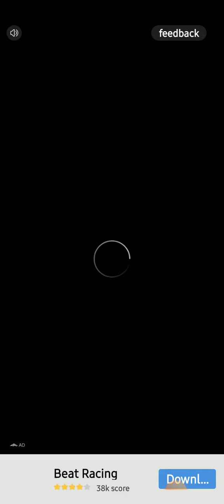I become a teacher